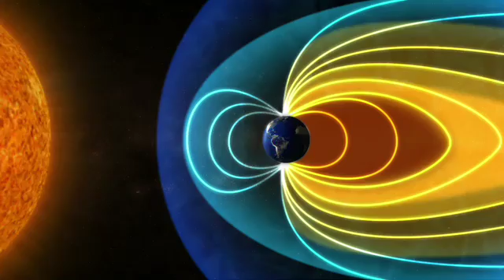Radiation and Human Space Exploration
Just outside the protective layer of Earths atmosphere and magnetosphere, is a universe full of radiation. What happens to our bodies when we leave the surface of Earth to travel in space or visit the International Space Station?